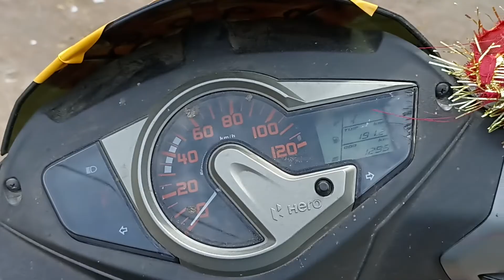2021 HEROMOTOCO Maestro 110ccScooter Chandigarh